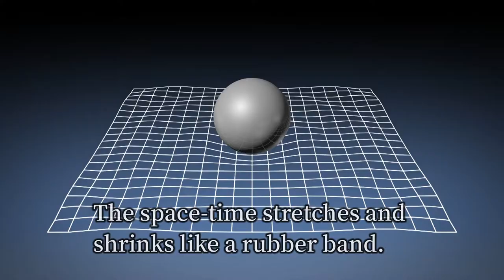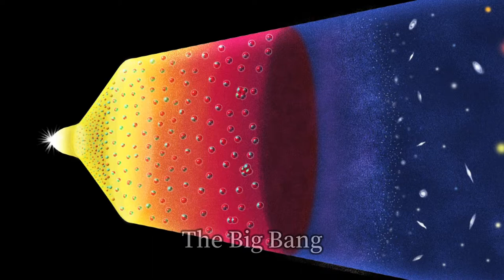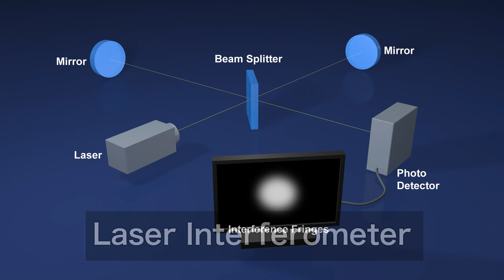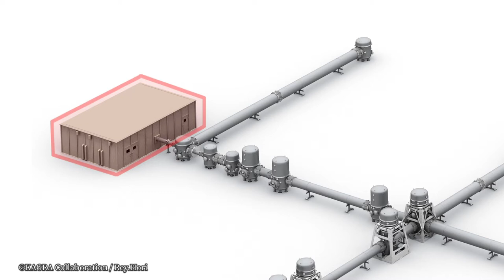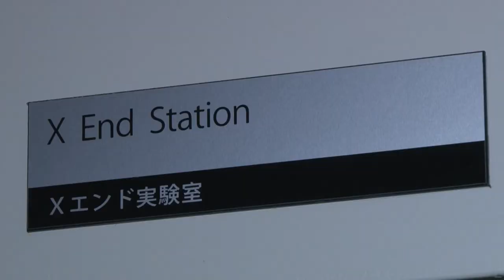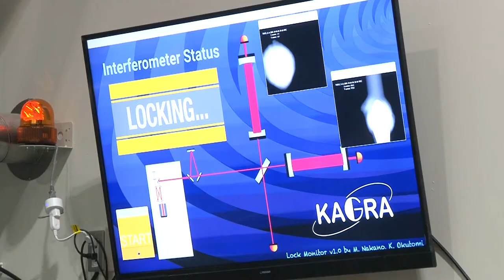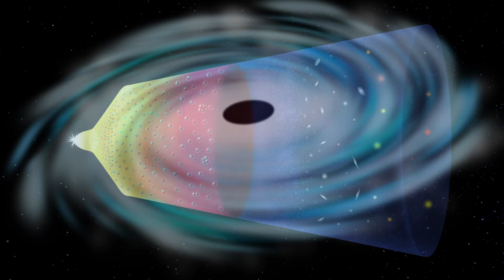KAGRA Large-scale Cryogenic Gravitational-wave Telescope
Introductory movie of KAGRA Large-scale Cryogenic Gravitational-wave Telescope
Produced Oct. 2019, Voice update in Nov. 2019